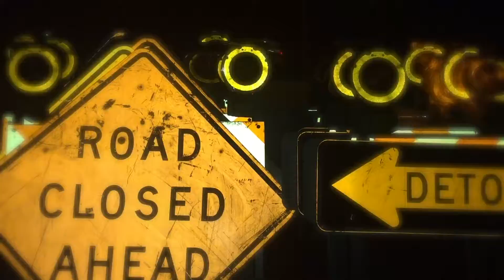CycleLife LA - we all make mistakes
cut some cool random clips to make one of my favorite vids.